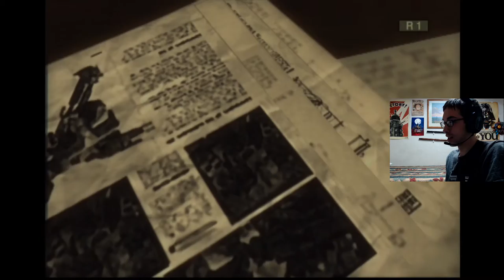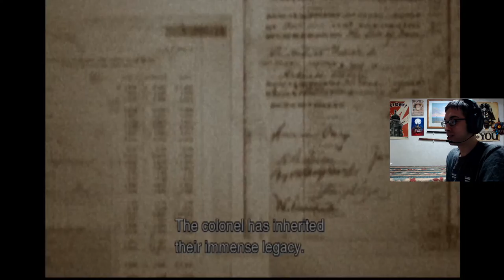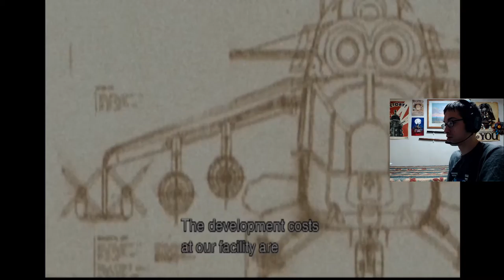Level: Max - Wearisome Warehouse Worries! - Part 6 - Let's Fail at Metal Gear Solid 3!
"Look! I'm a Scientist! Similar to you! I am also shaking in fear because of some Crazy-Well this isn't working."

To continue onwards we have to make it through some Warehouses, a Forest, infiltrate a lab, and find Sokolov!...Unfortunately the guy who Sokolov replaced is the only one here, and apparently the one who originally thought of the Metal Gear Rex...and he's drunk. And now to find Sokolov we have to go back to the Warehouse, through a tunnel, and to the Mountains...
Have I said this mission stinks on ice yet?